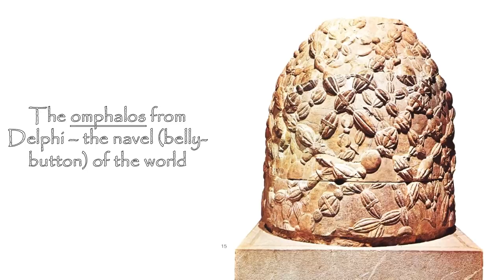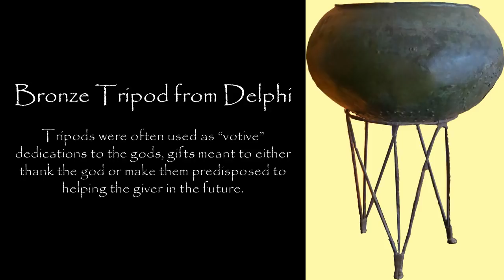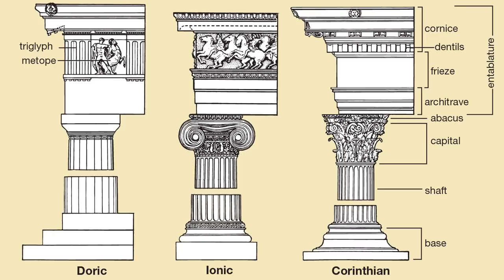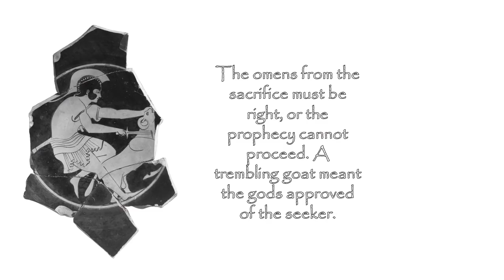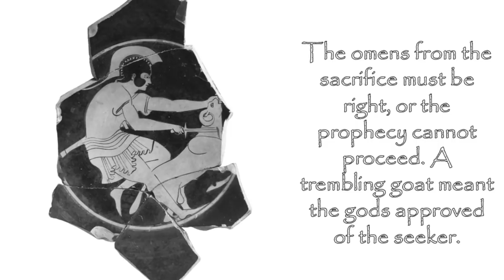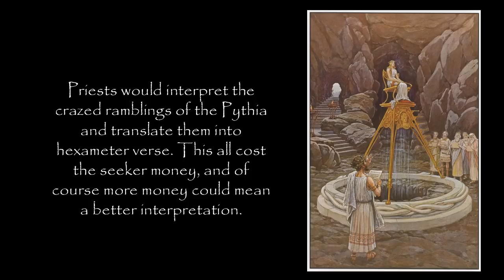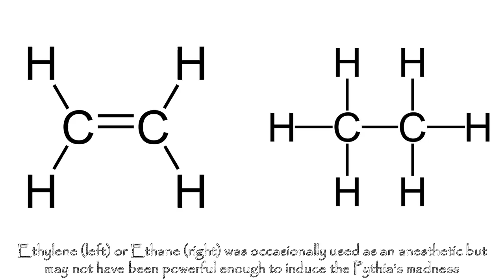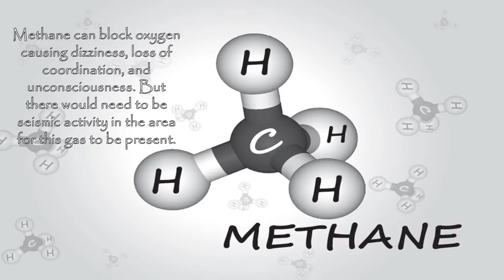HUMS 150B1 - Lecture 11b - Running on Fumes: The Oracle of Delphi